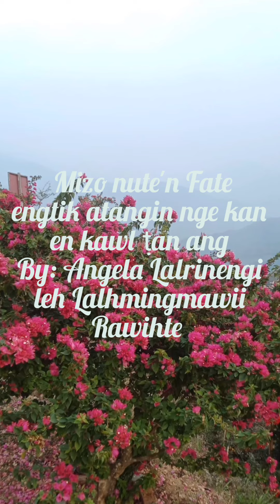Mizo nuten kan fate eng hunah nge kan enkawl tan ang? By: Angela Lalrinengi leh Mahmingi Rawihte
He thu hi ngaithla uluk peih tan chuan hmasawnna tur tha tak a ni a,
A bo mai loh nan ka dah tha a ni.

Title : Mizo nuten kan fate engtik hun atangin nge kan enkawl tan ang.
Participants : Angela Lalrinengi & Lalhmingmawii Rawihte

Writer and owned by : Lalhmingmawii Rawihte (Mahmingi)